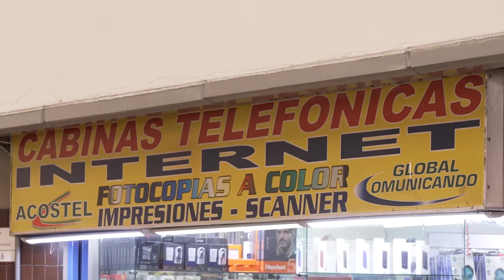¡Piden aprobar el porte de armas! Sen. María Fernanda Cabal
COMERCIANTES PORTE DE ARMAS RD